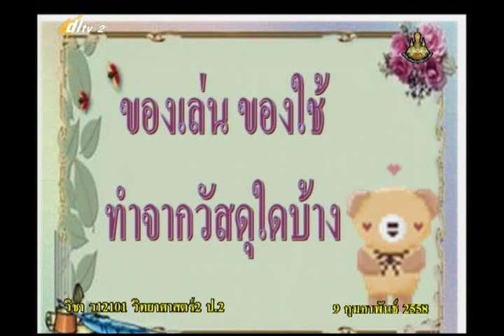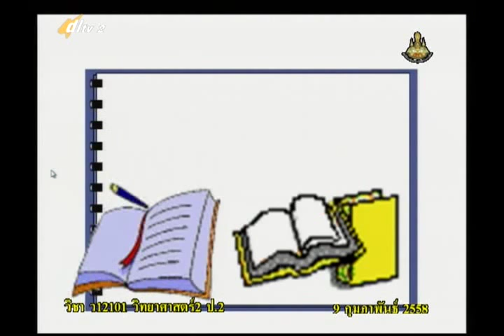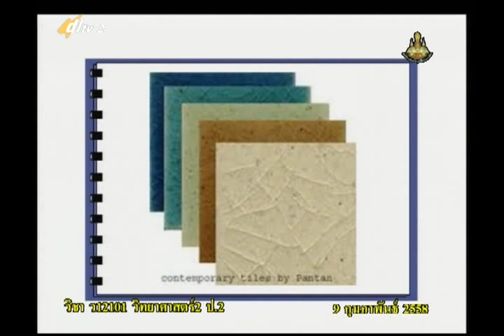029B+2090258+ว+เลือกใช้วัสดุอย่างไรจึงเหมาะสมและปลอดภัย+scip2+dl57t2